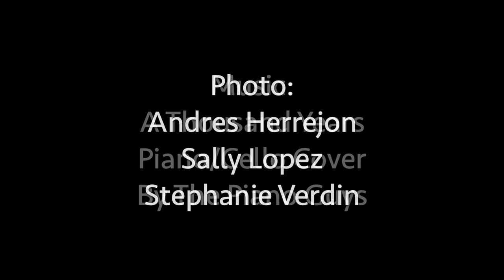Stirk Wedding 2019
A video edited by me and the credits are at the end of the video.